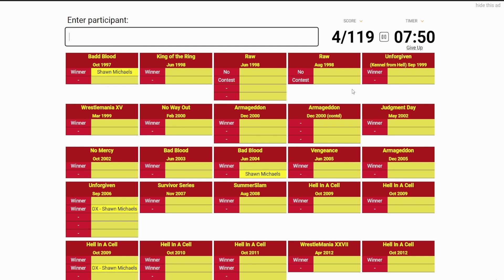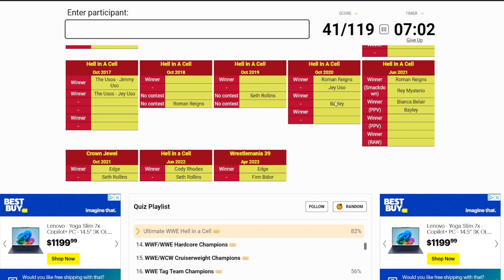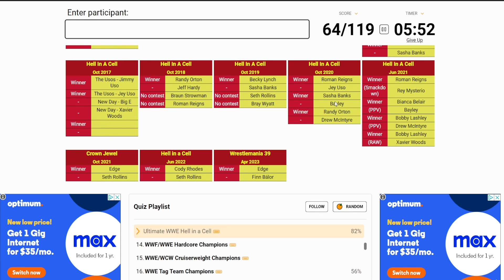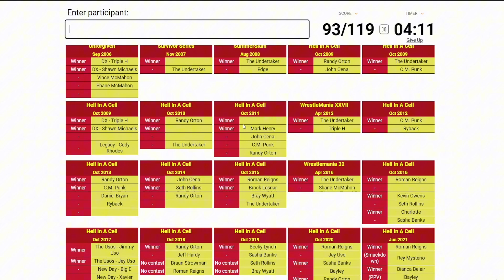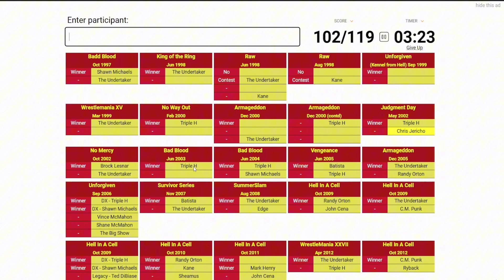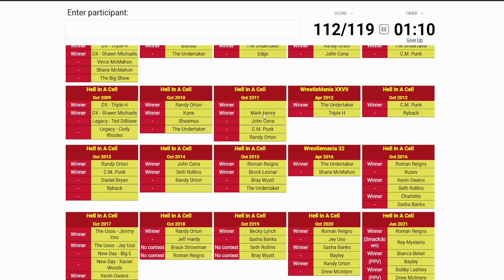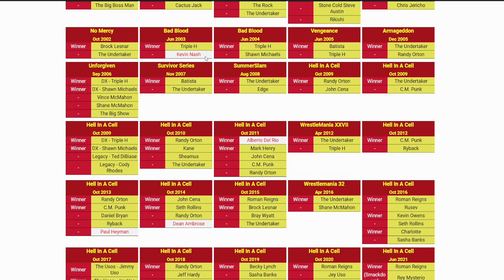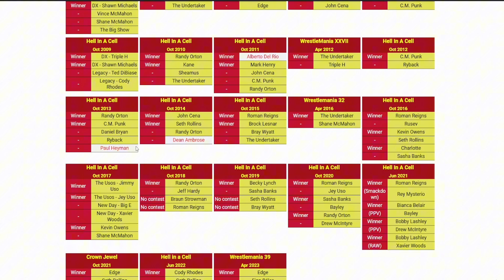NAMING EVERY WWE SUPERSTAR TO COMPETE IN THE HELL IN A CELL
Today, I try to name every WWE Superstar who has ever competed in the Hell In A Cell since its debut in 1997. This is of course preluding to Drew McIntyre vs CM Punk in the Hell In A Cell match at Bad Blood.